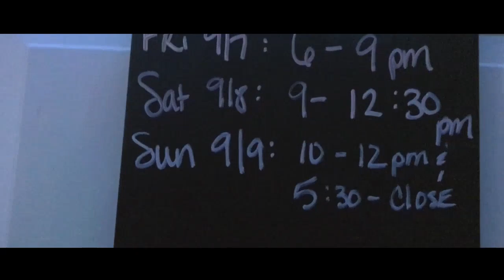MSSU교환학생 Vlog #10 비 오는 날의 피크닉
컨버세이션 파트너 셀리나와 애디! 그리고 친구들과 함께
피크닉을 다녀왔어요!!!  하하하 그런데 비가 올 줄이야..!
But Selena likes chilly day :)
셀리나에게 ERS랑 SPEED라는 카드게임도 배우고
아주아주 좋았습니다!
한국 돌아가면 ERS랑 SPEED게임 전파할 예정!!!

MSSU International student(exchange student)
South Korea